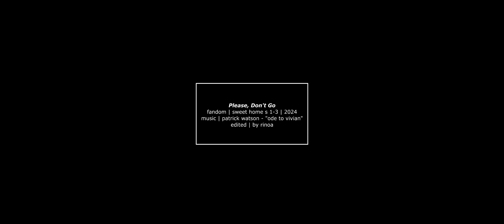Hyun Soo & Eun Yoo || Please, Don't Go (+S3)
[CC for eng subtitles]

Hi, everyone. And here’s the new video. So… I had planned to edit some new projects for this show after the final season is concluded, but it wasn't as easy as I expected. The reason is that I didn't like the third season at all and I was disappointed with the ending. But that doesn't change my love for the main characters, so I'm still hanging on to this project :)

RINOA

| F A N D O M |
Sweet Home / 스위트홈 (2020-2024)

| C O U P L E |
Hyun Su & Eun Yu (Hyun Soo & Eun Yoo)